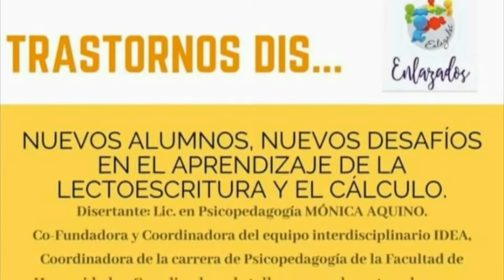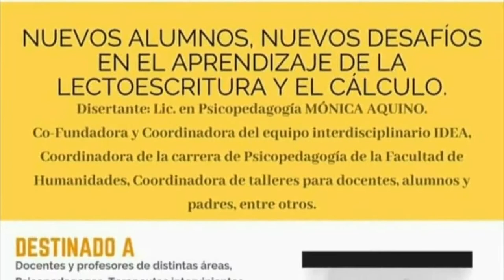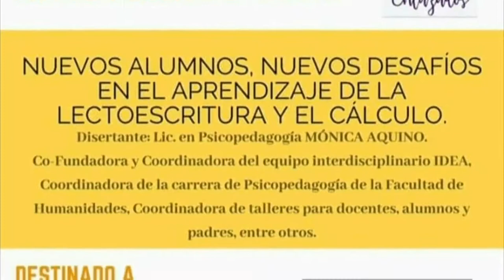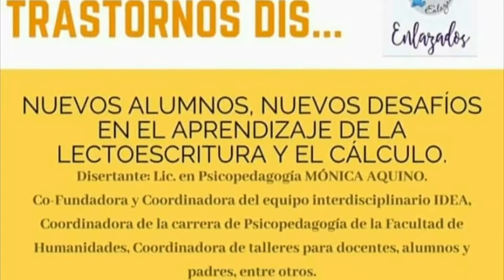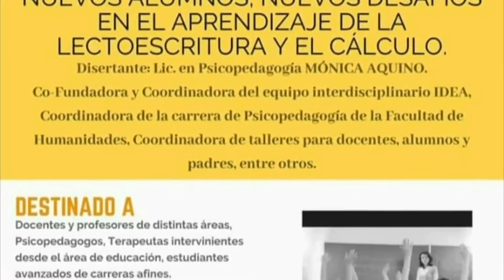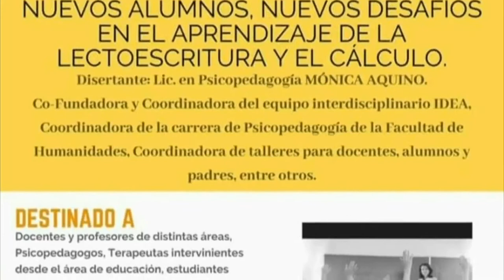Cecilia Maletti - Enlazados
Taller "Trastornos dis...", nuevos desafíos en el aprendizaje